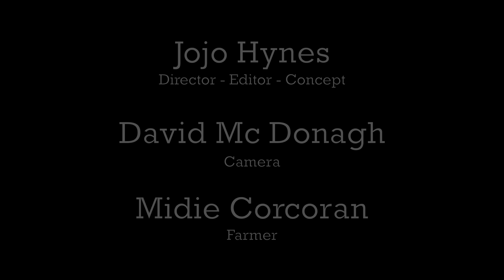Darragh O'Dea (Feat. Katherine Priddy) | Guerrilla Warfare In Your Back Garden [Official Video]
My debut album, "Tilly And The Postmaster" is available on Vinyl and CD

David McDonagh - Camera

Midie Corcoran - Farmer

A song about the familiar tale of families fighting over land and inheritance. The first single off my debut album, "Tilly And The Postmaster" which is out on October 29th 2021.

Tickets are now on sale for my debut Dublin headline gig in Whelan's on November 28th

Lyrics:

Are you still fighting over that patch of land your father left in your hand?
Fell out with your only brother and your sister too
It’s a humble plot I understand but there’s room enough to hatch a plan, 6 acres, 3 ways, equals 2

But you say, “I farmed the land with daddy
When you left home young Paddy
I looked after our sick mother too
For all I’ve done the land is mine, leave our sister out of it this time
You know full well it’s between me and you”

Are you still trying to sell the family house for 5 generations it’s been passed down
to the first-born boy to carry its legacy
It will fetch a lot I know for sure, but the history there is worth so much more
You’ll knock the nest out of the family tree

But you say, “I am the eldest son, I am the chosen one
I’ll do with the place as I please
So clear on out of my way, it’s too late now it’s in my name
Where there’s a will there’s a war, that’s a guarantee"

Guerrilla warfare in your back garden,
You know there’s no war ever worth starting
Holds no enemy zones, holds no enemy zones
Ah there’s nothing to gain only lose more than ya ever owned

And say if all the worlds land was free, divided up equally
Would you build a wall 10 feet tall, to keep all out but your own
To block the light that darkens your door.

But you say, “I am no communist, no Lenin loving pacifist
This land is mine and was made for me
So take your moral higher ground or our bloodline it will be found
As sure as our rivers run free"

Credits
Vocals & Acoustic Guitar – Darragh O’Dea
Vocals – Katherine Priddy
Electric Guitar & Bass – Dylan Connolly
Drums, Percussion & Coconuts – Evan Barrows
Banjo & Keys – Rory Donnellan

Co-recorded and co-produced by Kenny Ralph at Sun Street Studios and Dylan Connolly at Turf Shed Studio
Additional recording by Katherine Priddy in Birmingham.
Mixed by Dylan Connolly & Kenny Ralph